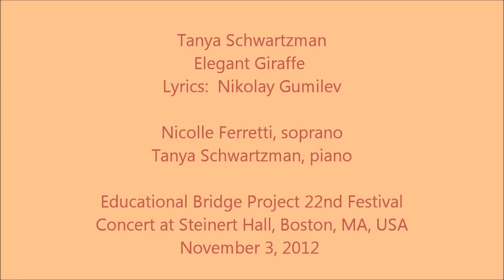Tanya Schwartzman, Elegant Giraffe, for voice and piano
Tanya Schwartzman,
Elegant Giraffe

Lyrics:  Nikolay Gumilev

Nicolle Ferretti, soprano
Tanya Schwartzman, piano

Educational Bridge Project 22nd Festival
Concert at Steinert Hall, Boston, MA, USA